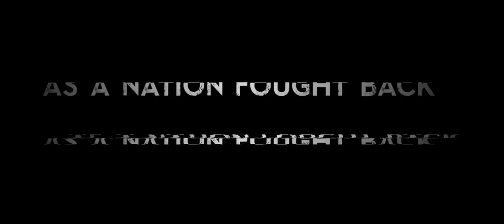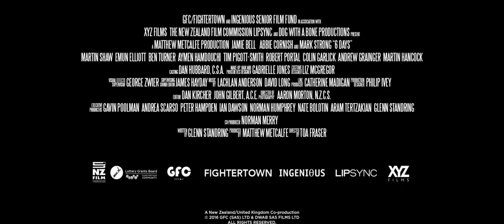6 дней 6 Days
Страна: Новая Зеландия Великобритания
Год: 2017
Жанр: боевик

Режиссер: Тоа Фрэйзер
Сценарист: Гленн Стэндринг
Продюсер: Натаниэль Болотин Ian Dawson ...
Оператор: Аарон Мортон
Композитор: Lachlan Anderson